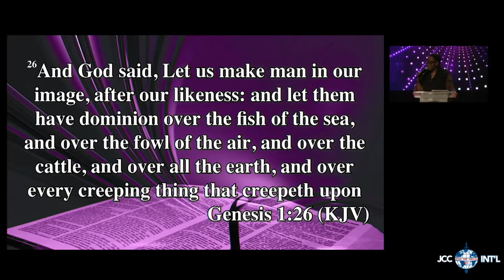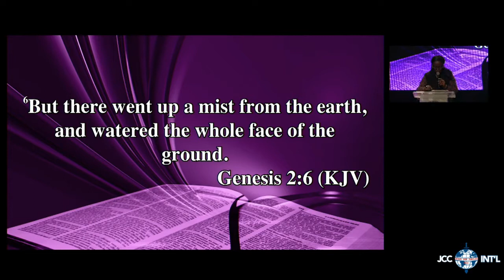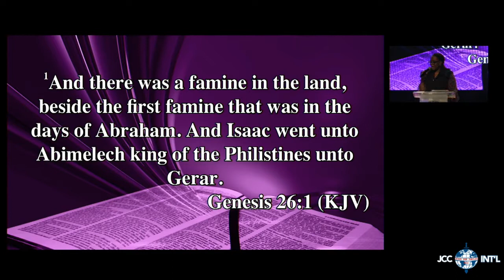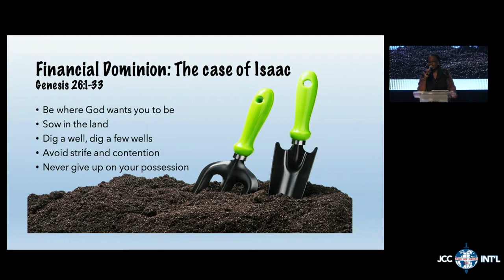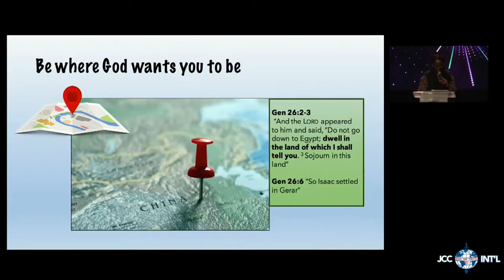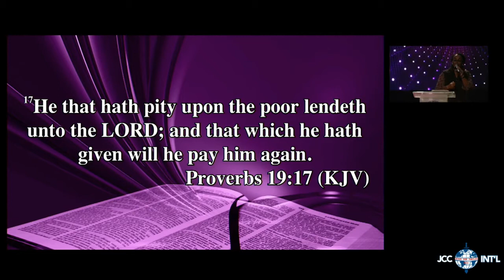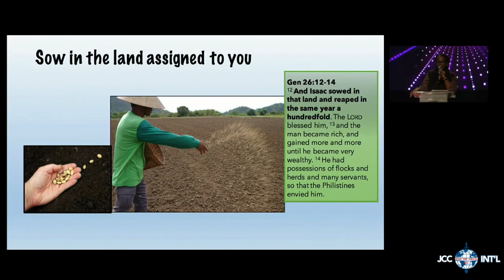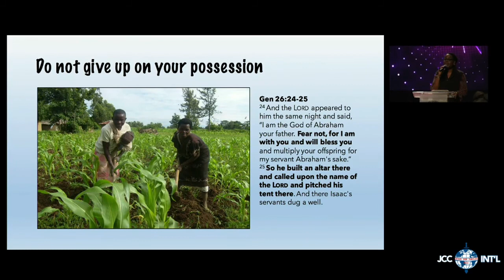Dominion Over Lack and Poverty (Financial Dominion) - Pastor Seun Olaomosu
Are you joining us for the first time? Fill out the first time visitors form on our website at this link so that we can get to know you

Have a prayer request? Fill out the form on our website at this and one of our ministers will be in touch with you

Visit Us!
Jubilee Christian Church International, Chapel of Victory

Aired:  Sunday 18th, 2022